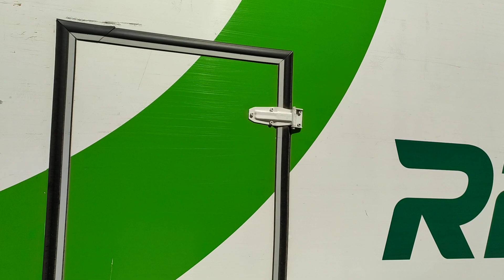Circulación por la plaza del Óvalo (Lorca) autobuses Limusa - Lorca (Murcia) Agosto 2022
Circulación por la plaza del Óvalo (Lorca) autobuses Limusa. A continuación os detallamos los autobuses que se pueden ver en el video.
Mercedes-Benz Sprinter 9668 LDX matriculado Enero 2020 haciendo la línea 7 Óvalo - Tercia - Marchena.
Man Lion's City Euro 5 9546 GHB ex Aulosa (Logroño) haciendo la línea 1 Barrio Apolonia - Hospital Rafael Méndez matriculado Agosto 2008.
Limusa es la empresa municipal del Ayuntamiento de Lorca encargada desde principios de 2019 del servicio de transporte de autobuses urbano además se encarga de la limpieza viaria, la de interiores en edificios municipales, la gestión de los aparcamientos públicos, el control del sistema de parquímetros de la zona de aparcamiento regulado, el servicio de grúa y el del depósito municipal de vehículos.
El Ayuntamiento asumió de forma directa la gestión del transporte urbano, una vez finalizados los trámites del rescate de la concesión privada a la alicantina Vectalia, que se inició en 2018, ocho meses después de su entrada en vigor.